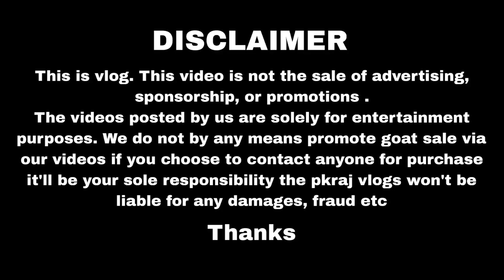इस बार आएगी बड़े बकरों की बहार | Biggest kurbani goat | goats traders | qurbani goat market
Goats wholesale merchant Ajmer goat Price & Rate . market on Bakra eid in rajasthan deonar bakra mandi kota bakra mandi balaheri bakra mandi jodhpur bakra mandi bakra mandi jaipur goat market / mandi commission agent of क़ुरबानी का बकरा, मेंडा , भेड़ ,सिरोही , सोजत , तोतापुरी , बरबरा on sale क़ुरबानी का बकरा

Bakra mandi ajmer 2023
goat farming
bakri palan
bakri palan kaise kiya jata h
bakri farm ka business
bakri farm
bakri farm ki jankari
Low cost portable goat
Cost of goat
goat housing
goat farm
low cost goat farm
bakri palan
bakri palan kaise kare in hindi
hi tech goat farming in india
Goat farming
Big Goat
Bakra video
Bakra mandi
Bakra farm
Goat farm
Heaviest Goat
Heaviest bakra
Biggest Goat
Biggest bakra
Livestock
Heavyweight Goat
Bakra, Goat
big khassi goat
big khassi bakra
rajasthani goat
rajasthani bakra